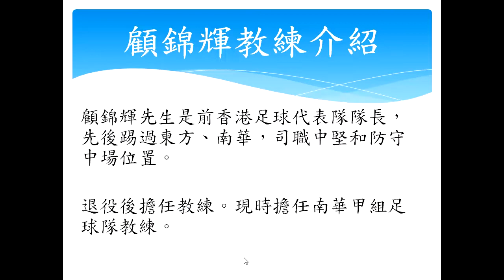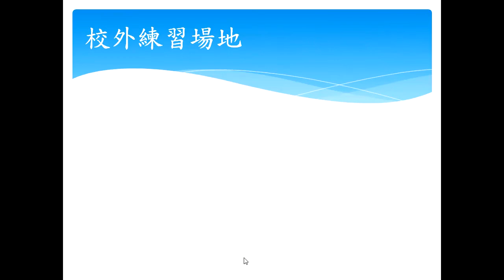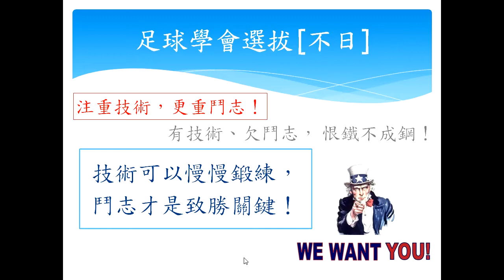LHYMSS Football Club Introduction 2021